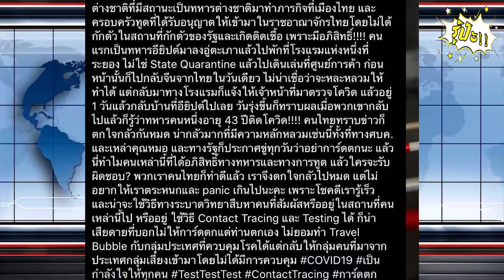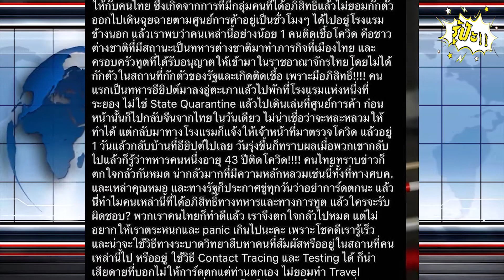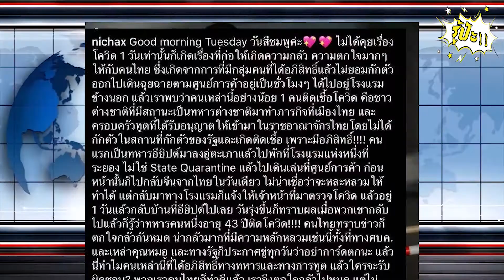ทูลกระหม่อมฯ โพสต์ทรงกังวล การควบคุมแขก VIP จากต่างชาติของภาครัฐ